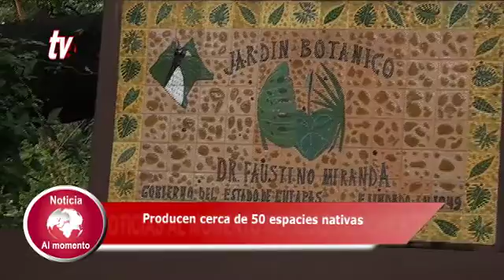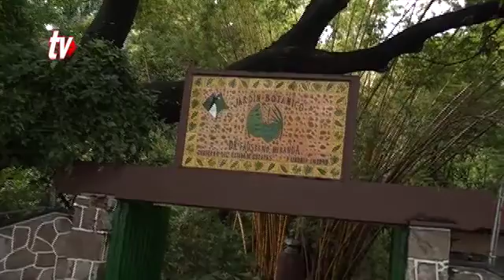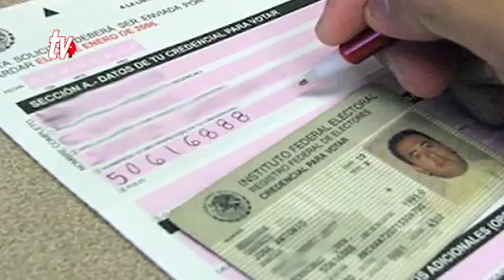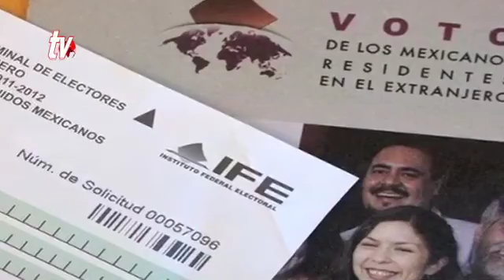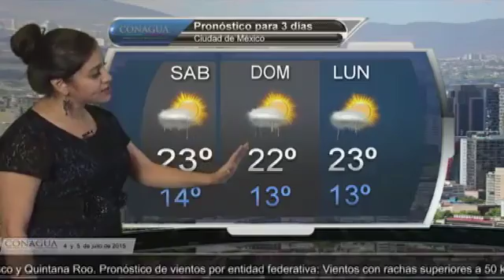Noticiero 04 07 2015